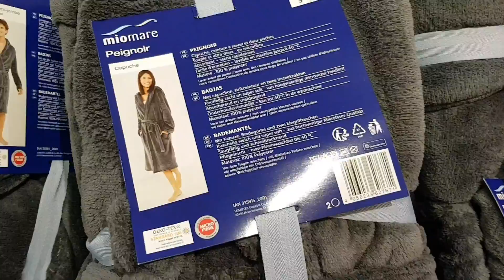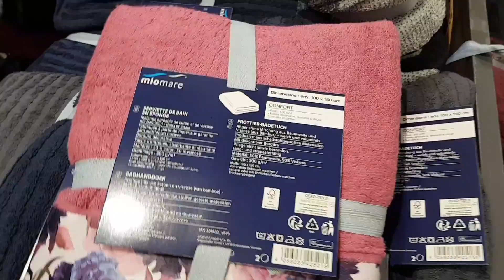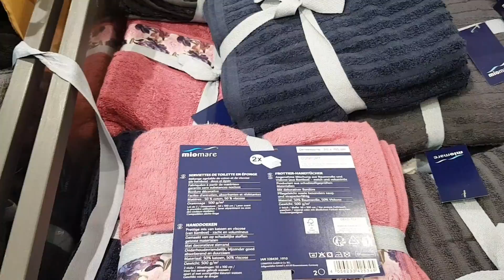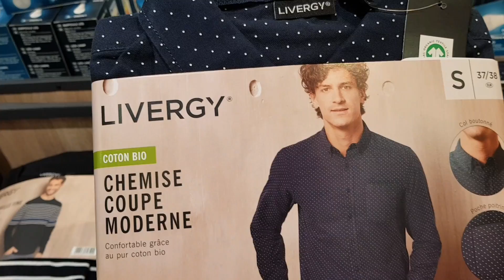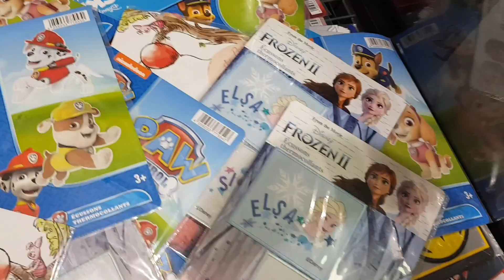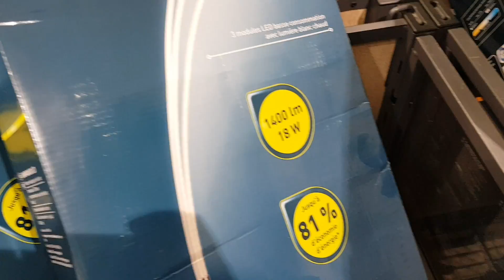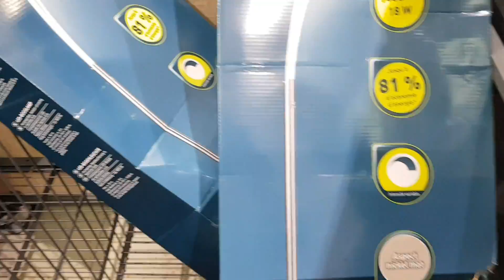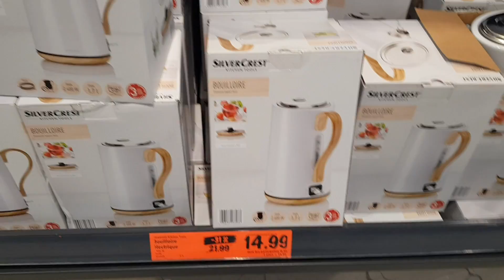جديد وتخفيضات ليدل👌❤ 25/01/2021 ARRIVAGE LiDL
العنوان ديال هاد ليدل 👇👇

l'adresse  du LiDL 👇👇

19 rue Georges hervier 94 290

     Villeneuve Paris France